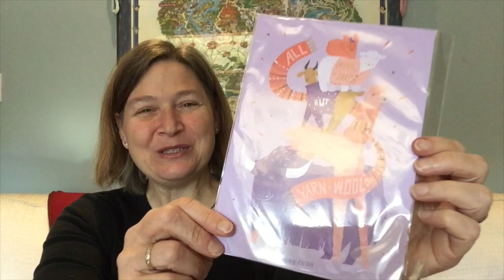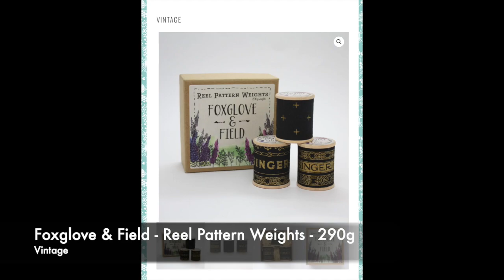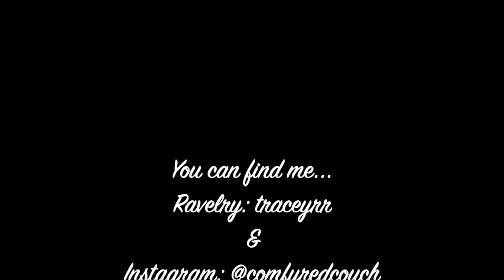Episode 113 - Murphy's Minis and Last-Minute Mail